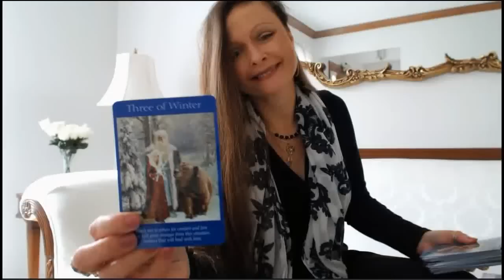Free Daily Oracle & Tarot Intuitive Angel Card Reading - Weekend Fri, Sat, Sun Aug 12,13,14, 2016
Traceyhd gives the daily oracle tarot intuitive angel card reading for the weekend of Aug 12, 13,14, 2016. She is using the Archangel Gabriel Oracle deck by Doreen Virtue. What is the energy like? Watch & find out.